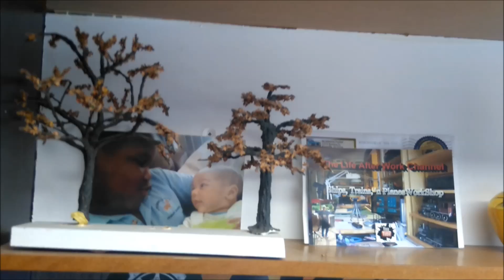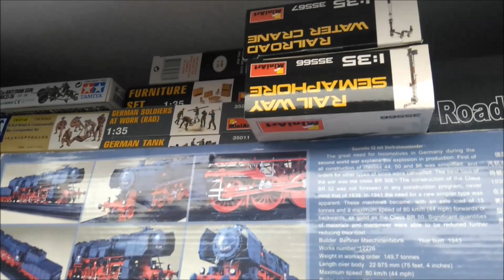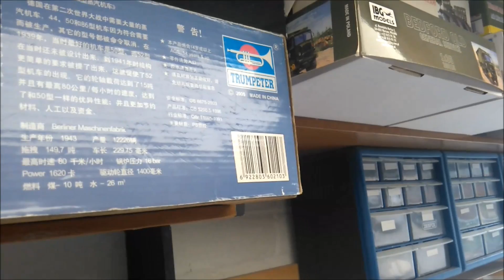My workspace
A little look round my workspace my workbench area where I build my dioramas and storage areas from my moulds